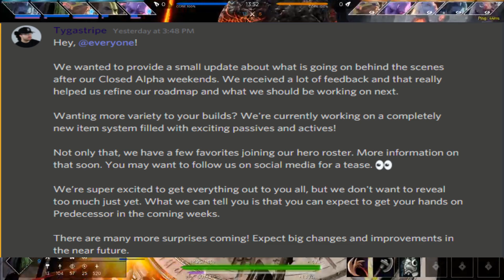New Predecessor Update Hints at an Open Alpha? Paragon 2 News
Beat the tutorial and help me take from greedy corporations :D

| M-F at 02:00 p.m. PST | Weekends VARIES |